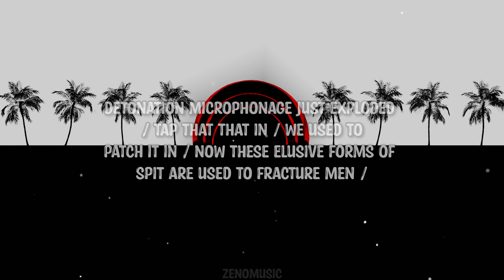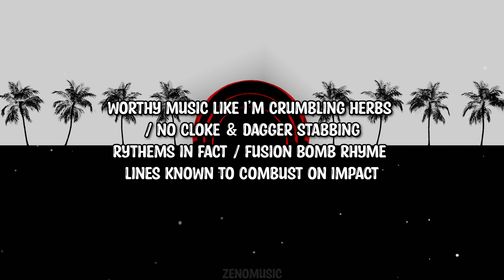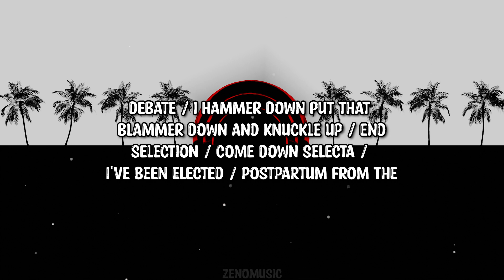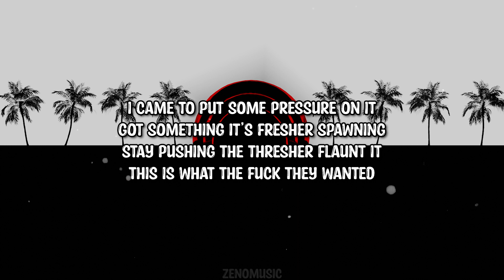Black Silver - Once Upon A Rhyme (Lyrics)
➤Follow: Black Silver

Lyrics:

Black Silv the Navi, (light a match up) Once Upon A Rhyme.
This that effervescent alchemy flex / pressure cook up / sleight brush
with death got you shook up / I’m all in fall in my efforts is full blown /
a jewels tone flash & urn bash ya perm / suspiciously the last in turn that
ain’t crashed & burned / vocal snipers loaded / skills honage / focal
detonation microphonage just exploded / tap that that in / we used to
patch it in / now these elusive forms of spit are used to fracture men /
Capture hems in the true essence / flattery packs a salt & battery act /
I’m just tumbling verbs / you know juggling words / making galactic
worthy music like I’m crumbling herbs / no cloke & dagger stabbing
Rythems in fact / fusion bomb rhyme lines known to combust on impact
/ Black Silv now who you thought it was / this high / it a particle
Imparted buzz / zone out lineage /
I came to put some pressure on it
Got something it’s fresher spawning
Stay pushing the thresher flaunt it
This is what the fuck they wanted
I had to drop a cult classic as if Atlantis emerged / riding beats like a
mantis would swerve / this is my fantasy purge / anti obedient / slick
wordplays the main ingredients / proceeding with a bleeding heart
succeeding at excelling at an accelerated rate / and this ain’t up for
debate / I hammer down put that blammer down and knuckle up / end
selection / come down selecta / I’ve been elected / postpartum from the
start I’m injected you’ve been infected / yeah this my jam / he’s going
HAM / I’m likely on my Berkowitz rapper killer like I’m the son of Sam
/ elevated elite isms no peaks on them / the farthest architects amongst
the hardest vets and them